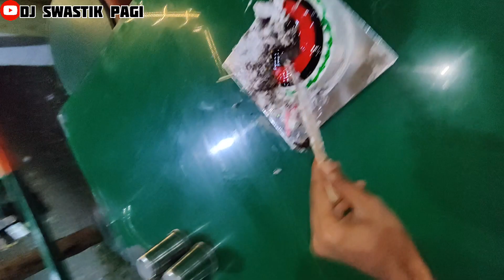Birthday Celebration 🎊 || Dj Swastik Pagi || Halol || Vlog Video || 13-06-2023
SWASTIK PAGI (Chintu) HALOL
સ્વસ્તિક પગી (ચિન્ટુ)

SOUND OPRETER
👑 KING OFF SOUND LINE

Compottion King 👑 Dj Swastik Pagi
Open Challange 🔥💯💻

Opreting Price 👇
Varghodo 1200/-
Samiyu 700/-
Standing Program 700/-
Gotedo 1200/-